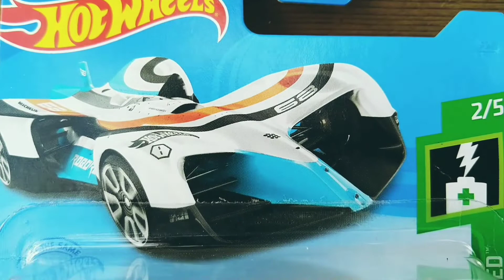Roborace Robocar - Hot Wheels - HW Green Speed 2021 - GTB21/FYB65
Series: HW Green Speed
Collection: 152/250
Nr in Serie: 2/10
Toy: GTB21
Year: 2021